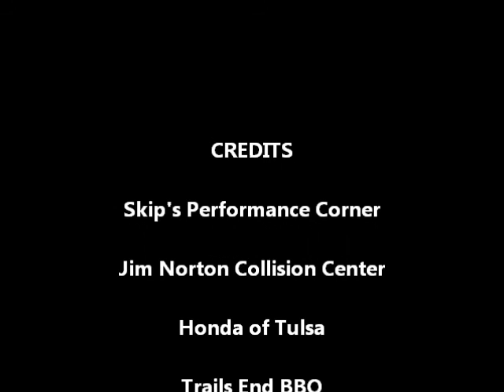Port City Raceway - Hunter Fischer 4/7/12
In-car GoPro camera for Hunter Fischer in the Restricted 'A' Class A-Main on 4/7/12.  Starts 3rd... flips car on side... restarts in 9th position to chase down the leaders to finish 2nd.  Another lap may have been all that was needed.